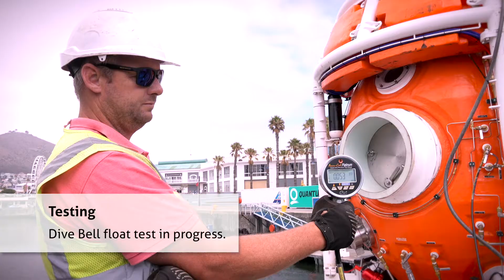Behind the scenes: Saturation Dive System Manufacture and Testing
Behind the scenes of one of our largest mobile saturation dive systems available on the market.